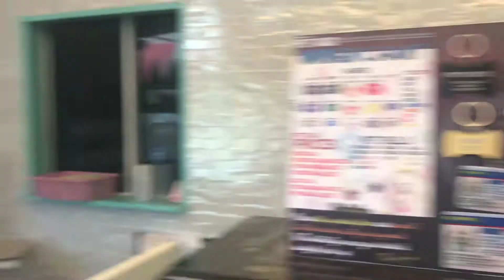Lily's (shih tzu) 3rd Barkday at Barkin' Bakes Maginhawa and STREATS | Team KaSha Vlog 9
It's Lily's 3rd Barkday! We went to Barkin' Bakes and bought a Paw Cake 🎂 for her. She loved it so much and munched on the cake until there was nothing left! 😂 😂 😂